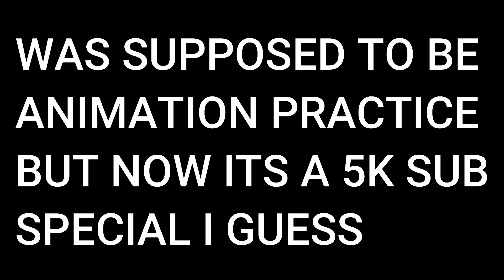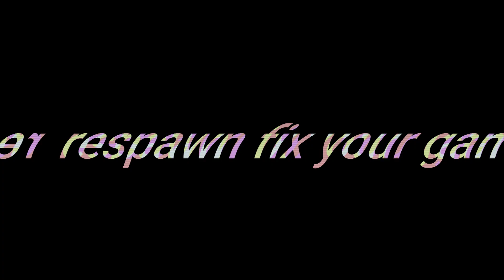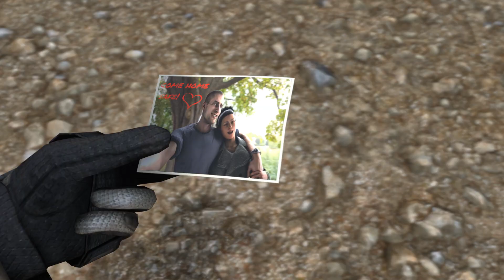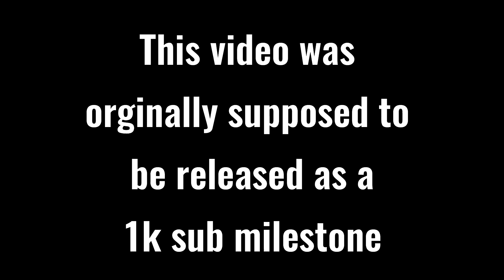Titanfall grunts animated - SFM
Sorry this took so long, was dealing with some account issues. Will upload tutorials again real soon